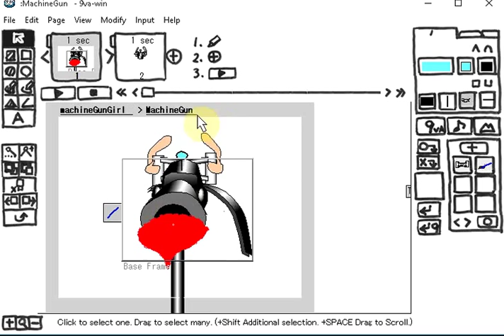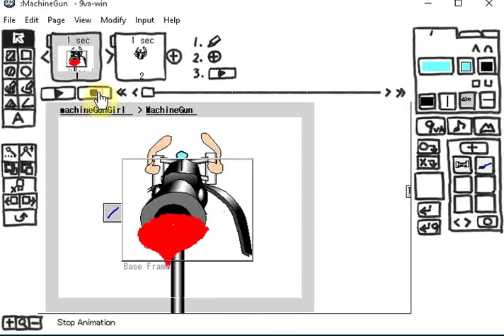How to make Machine gun girl animation by 9VAe